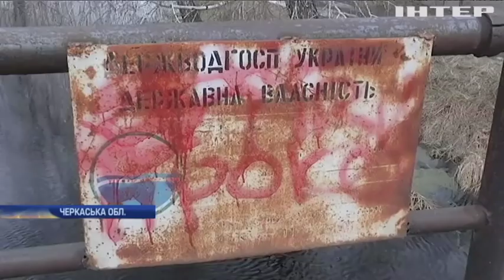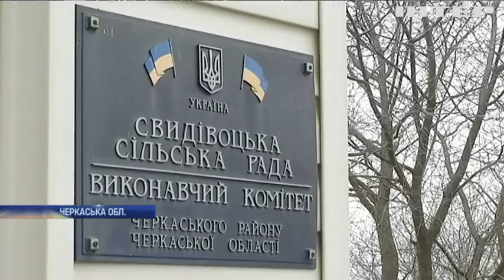Новости 8:00, выпуск за 6 марта 2019 года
Головні події на цю годину:
Полонених українських моряків відряджають на психіатричну експертизу;
Співробітники Сумської митниці постачали контрабанду з Росії;
Наркокур'єри везли до Румунії 84 кг героїну;
У Львові учень тероризує однокласників: діти бояться ходити до школи;
Криза у Венесуелі: Гуайдо і Мадуро закликають своїх прихильників до протистояння;
У Лондоні вдруге в історії вилікували ВІЛ;
У Парижі представили останню колекцію CHANEL;
У Малайзії відкрили "Школу русалок"